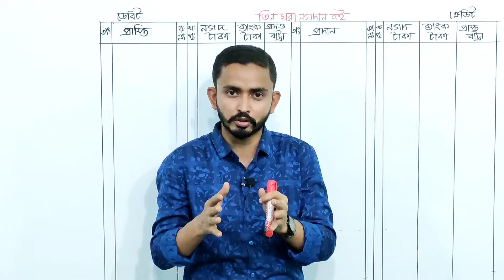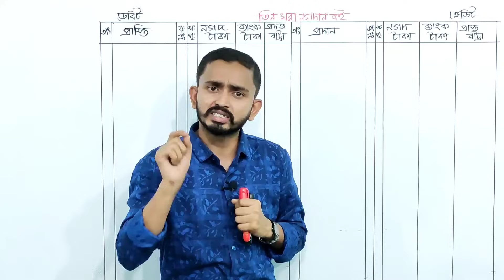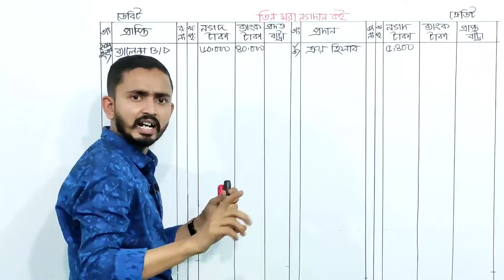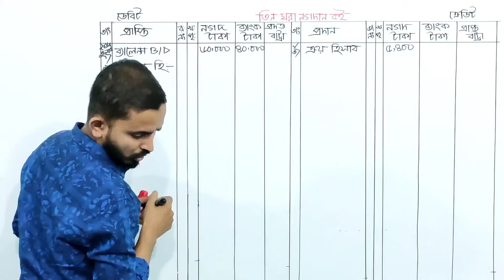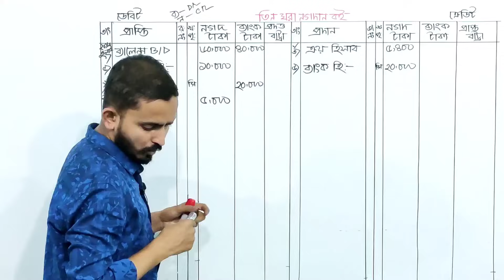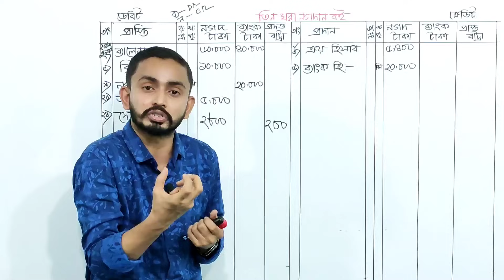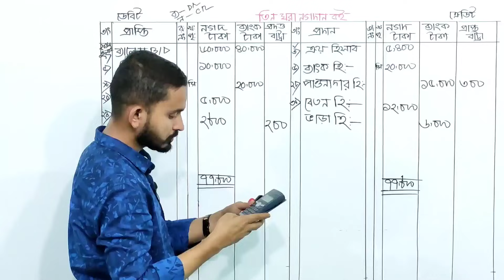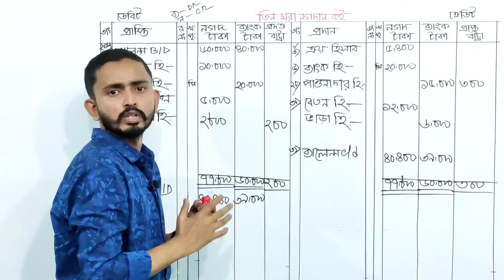HSC Accounting 1st Paper Chapter-2 ( হিসাবের বইসমূহ ) - Part.12|| Class 11-12 Accounting Nogodan Boi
HSC Accounting First Paper Chapter-2 ( হিসাবের বইসমূহ ) - Part.12|| Class 11-12 Accounting Nogodan Boi